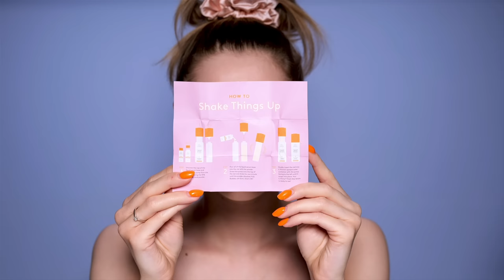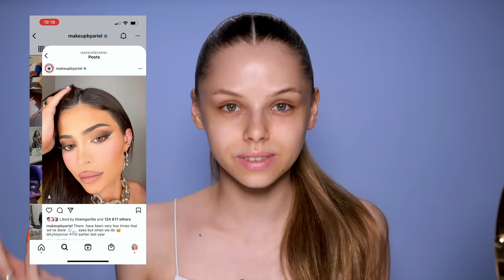I did my makeup like Kim Kardashian 😳 and tried 11$ lashes she wore to the Oscars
Products
★ LANOLIPS lip balm

★NARS creamy radiant concealer LIGHT 1 and MEDIUM 1

★ GLAMSHOP x LAMAKEUPEBELLA lipliner 1